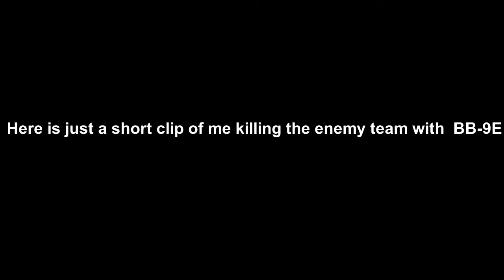A Fun Little Montage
I mainly stream on my channel because I can't edit that well, but I do try to make fun montages from streams and different moments that happens while I play games. I have made videos on this channel from time to time ever since November 2015 when I made this channel.

When do I try and make videos/stream?
I try to stream every Monday, Wednesday, and Friday at 6PM Central European Time (12PM Eastern Time)

Why do I have this channel?
I have this channel on YouTube to share my experience while playing different games!

You can comment on my latest video/stream what games you would recommend me playing/streaming (Not over 16 US$ or 150 Kr [Norwegian currency]), it has to be on the PlayStation 4, because I don't have a good enough pc to stream games from the pc itself, or make videos with good enough quality!